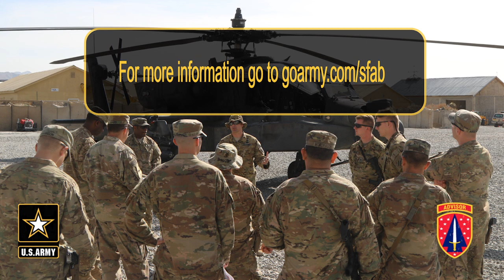SFAB - MOS 35F Military Intelligence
Security Force Assistance Brigade testimonial from Sgt. Jacob Fowler, an MOS 35F Intelligence Analyst, serving with the 1st SFAB Brigade in Afghanistan. Fowler relates his experiences performing his job while advising and assisting the Afghan Security Forces.